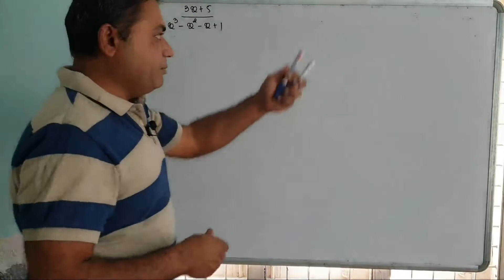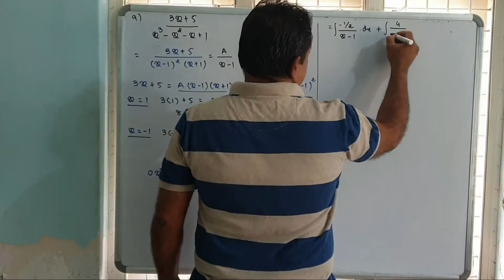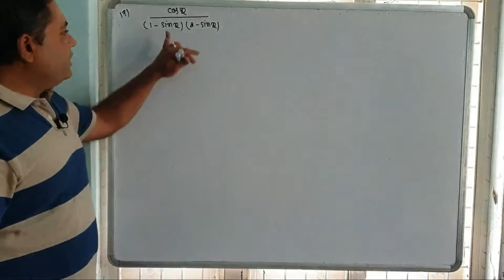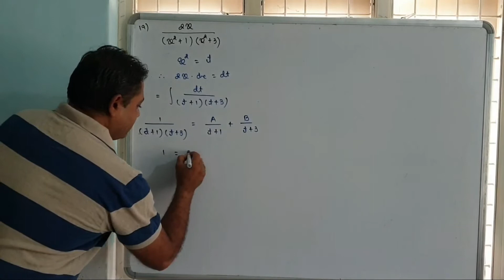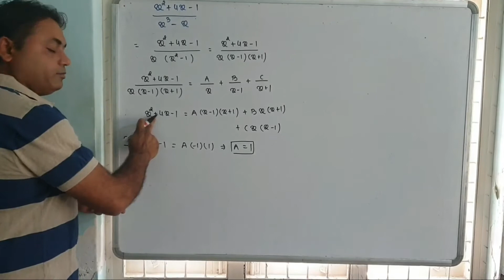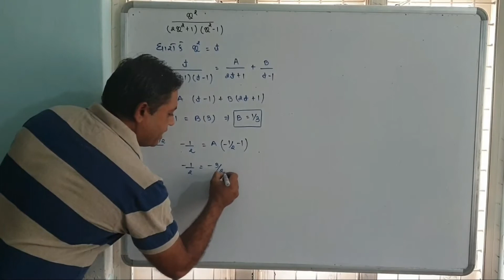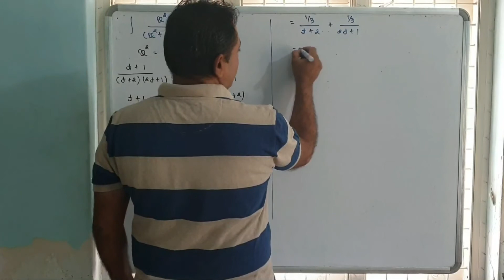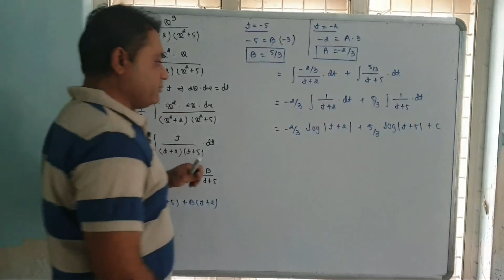STANDARD 12 SCIENCE CH 7 સંકલન PART 4